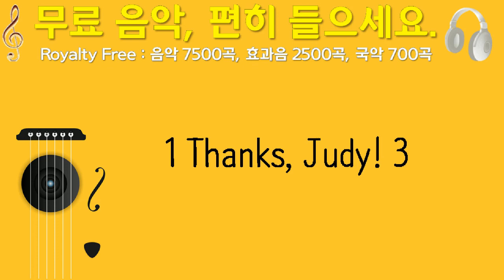1 Thanks, Judy! 3, MachVStudios, 부드러운 재즈, 2분 37초